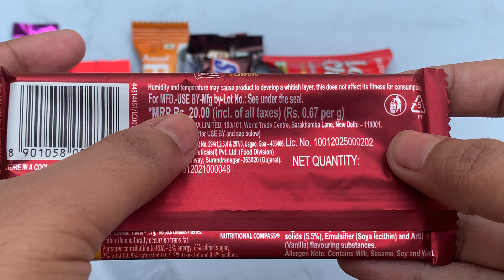Lots of chocolates unpacking